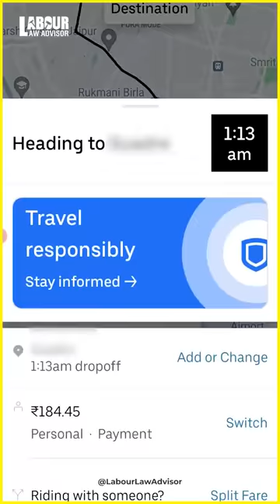Uber & Ola hack, I use to save money LLAShorts 287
Get smarter with Masterclasses by LLA
Capital Gain Masterclass: cg.lla.in
Employee Rights Masterclass: er.lla.in

Airport Uber | Uber Surge | Uber Discount | Uber & Ola hack, I use to save money
Editing: Prince Sogani
Presenter: Jagruk RJ & Anadi Andy